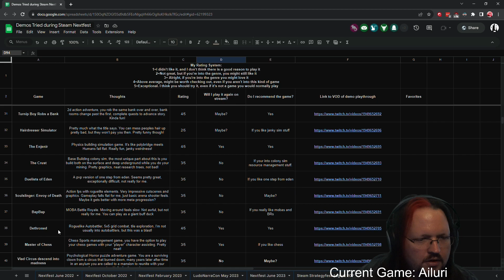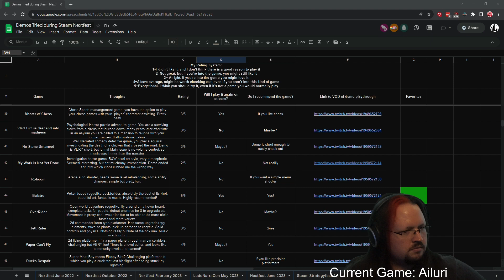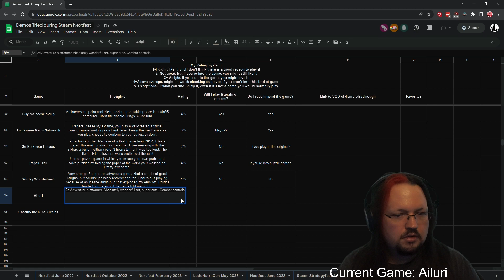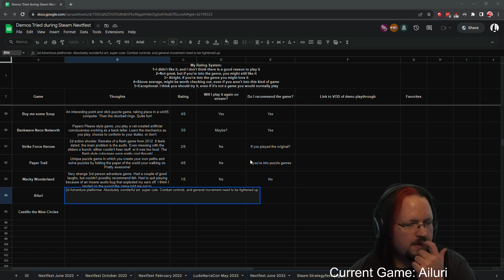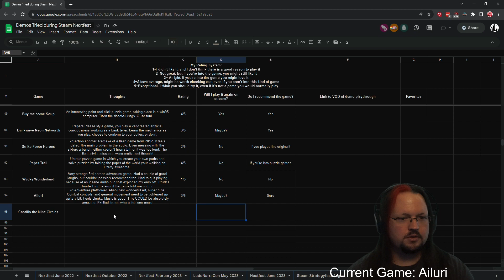Ailuri Demo Steam Nextfest October 2023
Billy1Kirby on Twitch